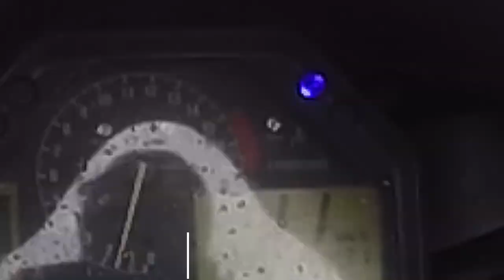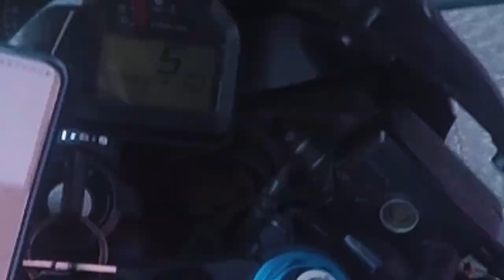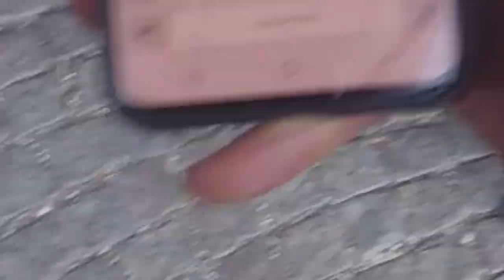DAILY OBSERVATIONS #10 - J'ÉCHANGE MON CBR CONTRE UNE TRIUMPH 😂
-- Partenaire --
Dainese Pro Shop Bastille
-15% sur TOUT le magasin SAUF l'électronique si tu viens de ma part !

ÉQUIPEMENT VIDÉO & AUDIO :
-Micro : ZALMAN ZMMIC1
-Micro : ZOOM H2N
-LOGICIEL DE MONTAGE : Adobe Premiere Pro

MA MOTO :

- Honda CBR 600RR 2006
- Silencieux Akrapovic (Sans DB Killer)